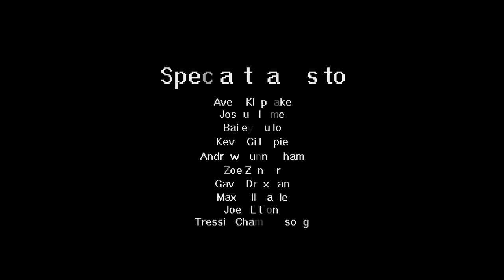Sleepless (2019)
This film was made in Production 3 in the fall of 2019 at Minneapolis College.  This edit was completed by Zoe Zander.